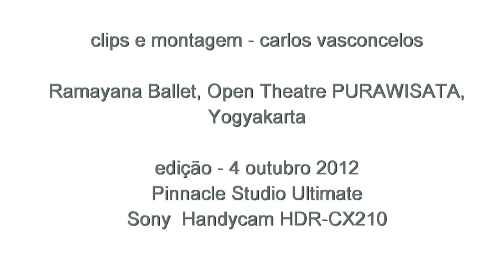Indonesia - Java theatre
Clips breves de bailarinas do Open Theatre PURAWISATA, Yogyakarta, no "Ramayana Ballet"...